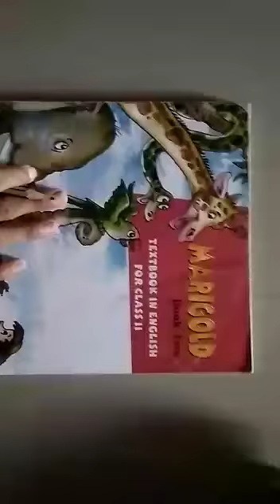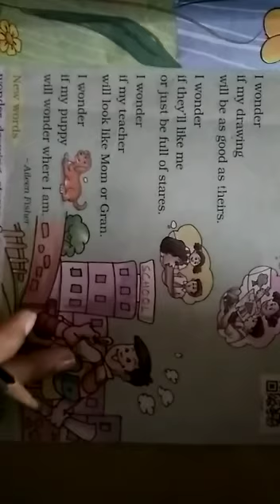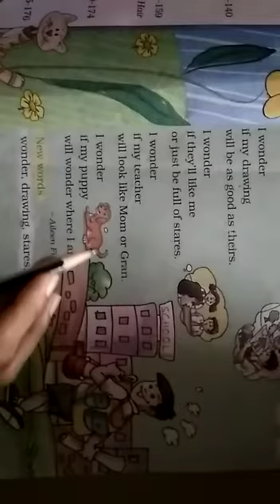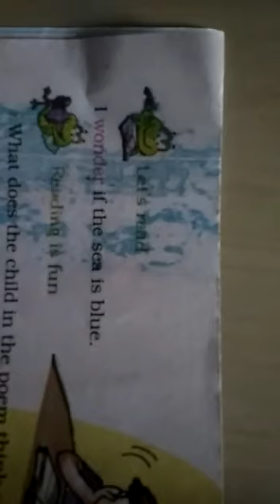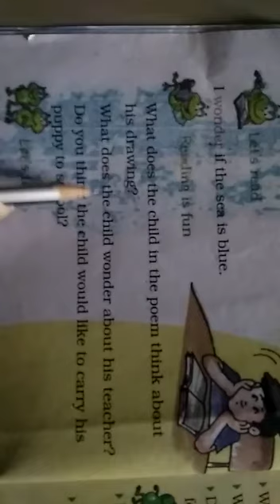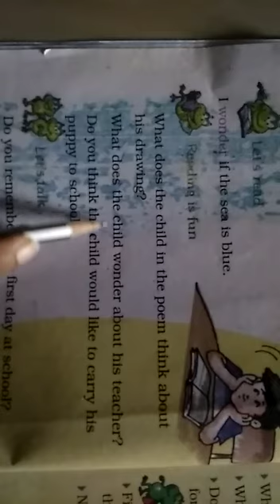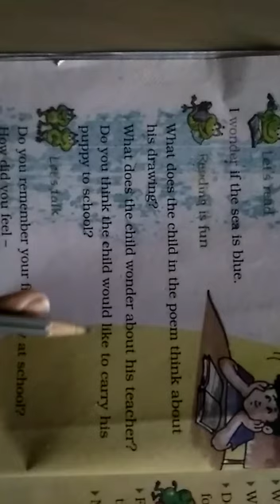STD. :-2 ENG. MED. SUB.:- ENGLISH DT:-10-07-2021